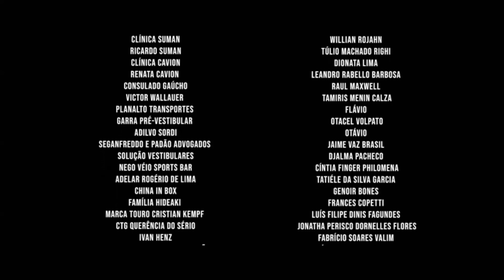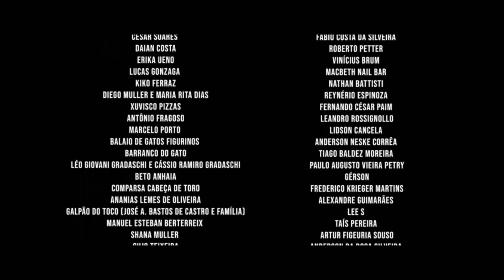MOSTRA DE CURTAS METRAGENS ENCONTROS: "BOCHINCHO - O FILME"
MOSTRA DE CURTAS METRAGENS ENCONTROS: "BOCHINCHO - O FILME" | DIREÇÃO GUILHERME SUMAN E THIAGO SUMAN (SOLUÇÃO FILMES)

Baseado no conhecido poema de Jayme Caetano Braun, “Bochincho – O Filme” conta a história de um velho homem que, ao lado de parceiros de lida, evoca suas lembranças de um pitoresco episódio de seu passado no Rio Grande do Sul. Um pequeno épico gaúcho, entre adagas e amores, duelos e olhares, transforma um baile à moda antiga em cenário rústico de uma saga poética para um forasteiro do pampa.

Conheça : @sg_company_filmes